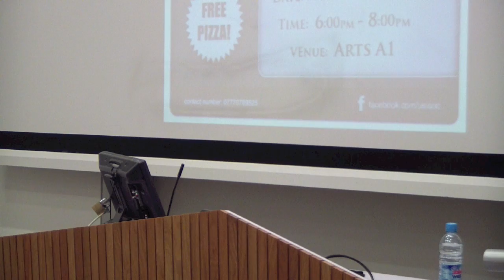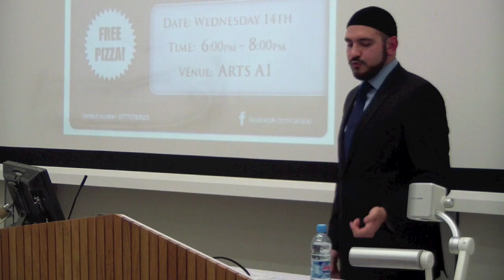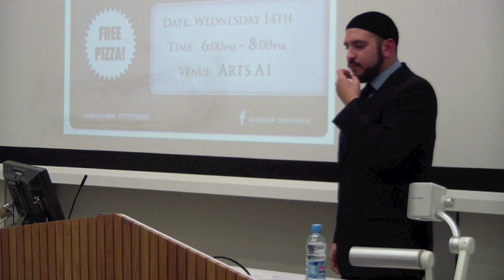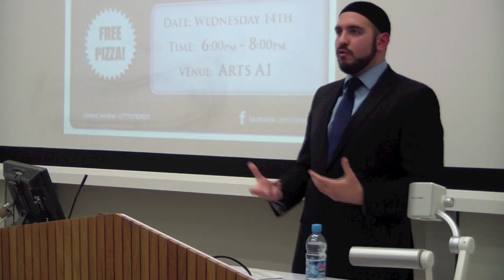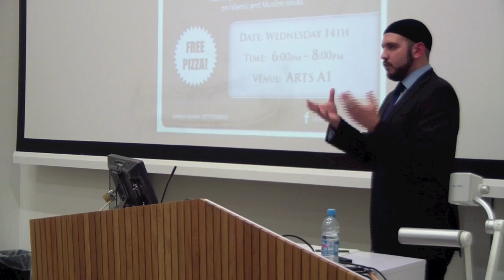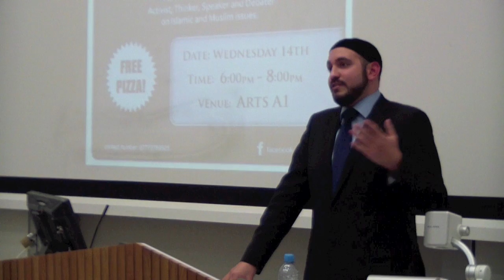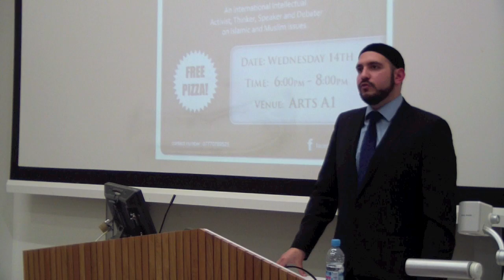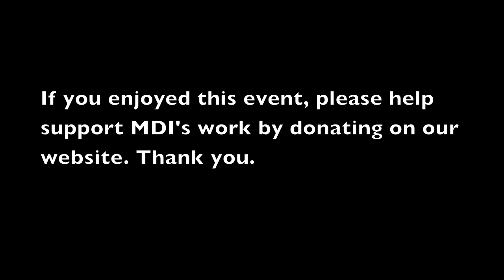Shariah law: barbaric or misunderstood - Abdullah al Andalusi - University of Sussex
14th November 2012

UK

Lecture by Abdullah al Andalusi